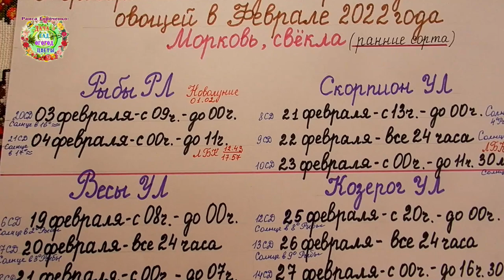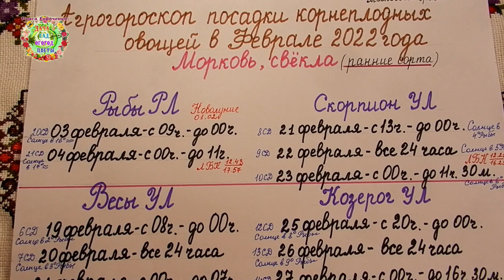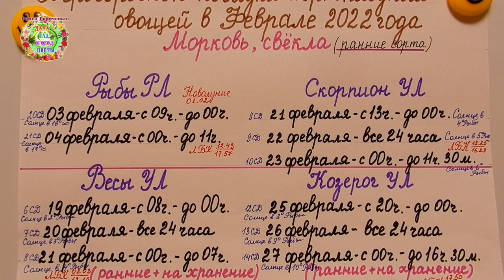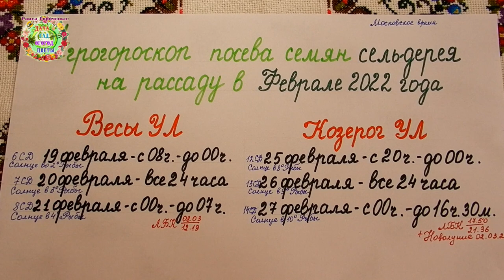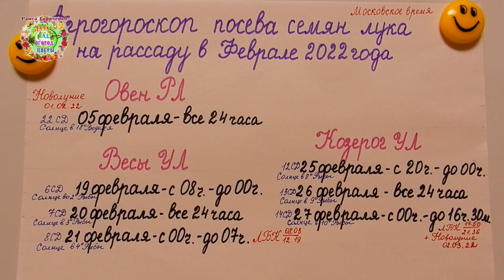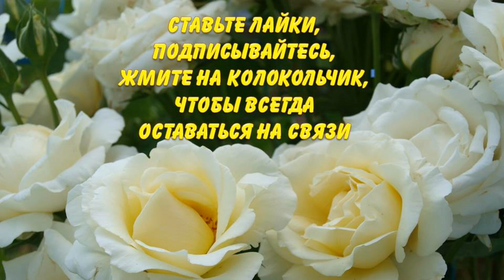Агрогороскоп посева лука на рассаду, посевов моркови, свёклы, сельдерея и редиса в феврале 2022 года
В феврале в теплицах уже можно начинать посев семян корнеплодных овощей ранних сортов для получения ранней витаминной продукции. Как выбрать самые благоприятные дни для посевов? На этот вопрос отвечают авторы канала Раиса Горяченко и Александр Волик в видео "Агрогороскоп посева лука на рассаду, посевов моркови, свёклы, сельдерея и редиса в феврале 2022 года".

Агрогороскоп посадки и яровизации картофеля в феврале 2022 года